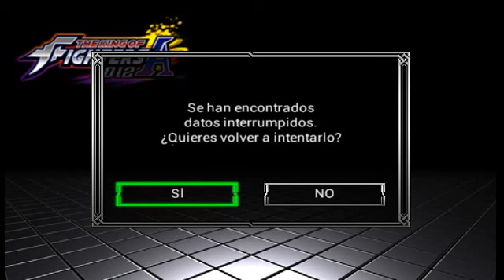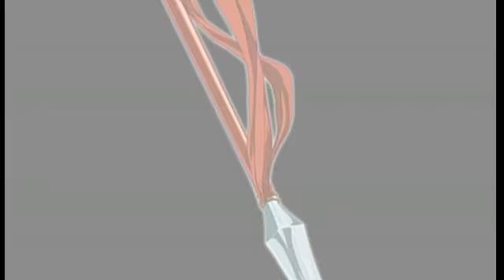KOF 2012-A - K' | Single Mode (Single Battle)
Gameplay: The King of Fighters 2012-A
Tipo de Juego: Single Battle
Personaje: K'
By: Bryan Yerves